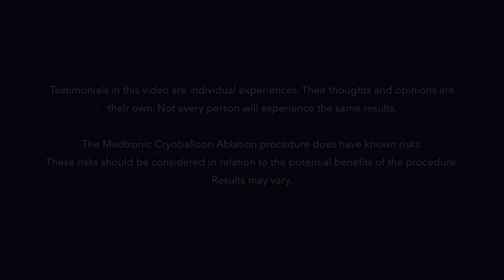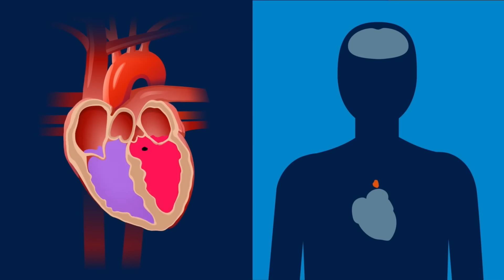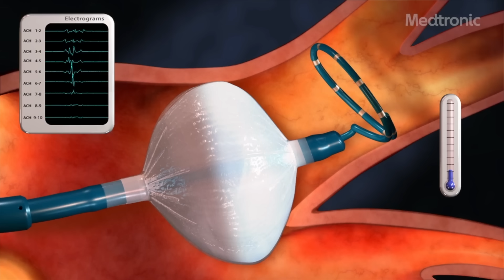Medtronic | Dr. Karthigesan Explains Cryoablation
Listen to Dr. Karthigesan as he explains how cryoablation offers a highly effective and minimally invasive treatment for atrial fibrillation. This procedure helps reduce heart failure risk, avoids prolonged medication, and ensures quick recovery.